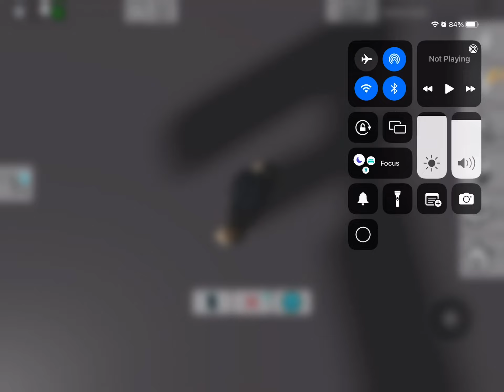August 28, 2022